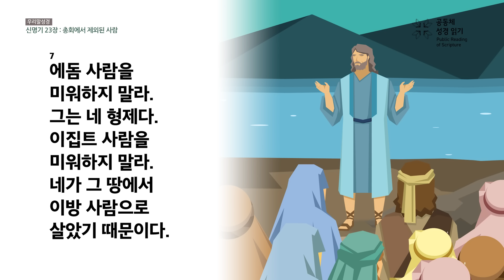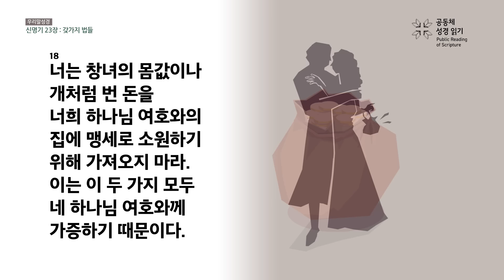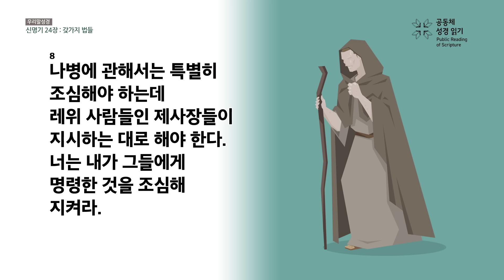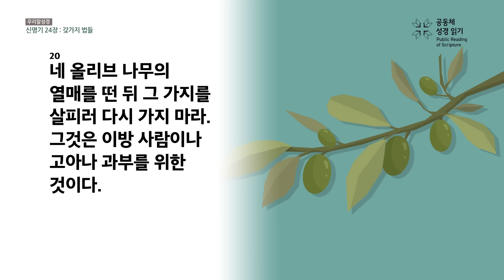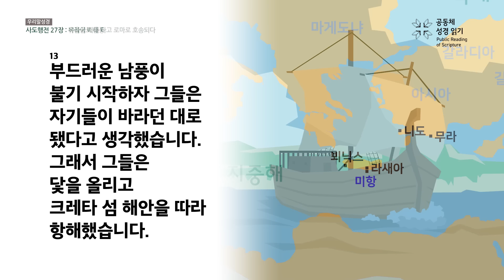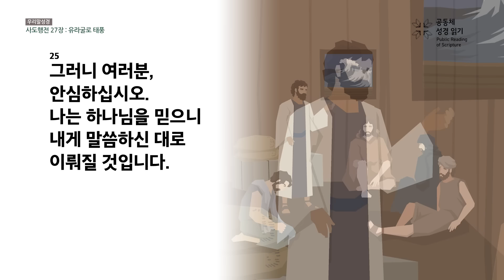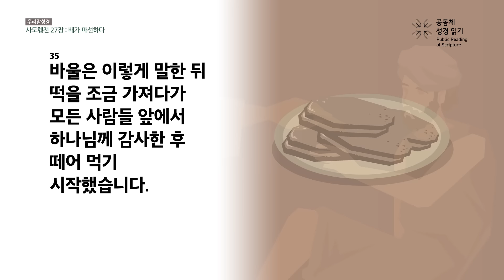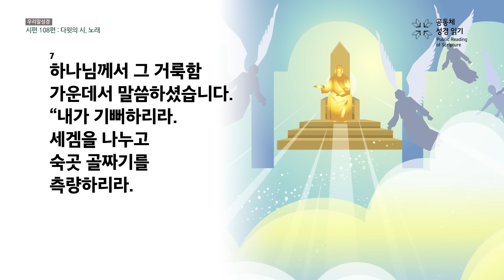신구약 함께 읽기(우리말 성경)_4월 17일_108일차 (신 23-24, 행 27, 시 108)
신명기 23-24장, 사도행전 27장, 시편 108편